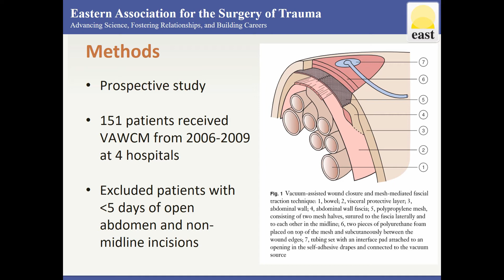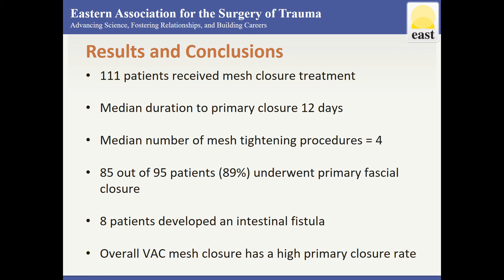Landmark Papers-EGS-DCL Fascial Closure Rate After Open Abdomen...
Dr. Melissa Boltz, Assistant Professor of Surgery at Penn State Milton S. Hershey Medical Center, brings us another EAST Minute! We learn more about closing open abdomens with the mesh mediated fascial closure technique.

Created by: Melissa Boltz, DO
Produced by: Carrie Valdez, MD

See the the EAST DCL Landmark Papers including the one featured in this video